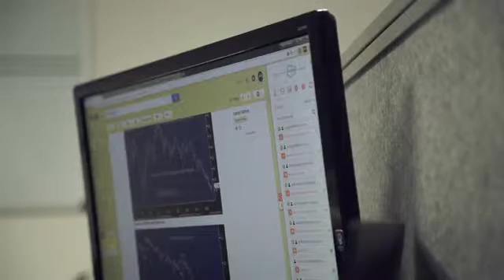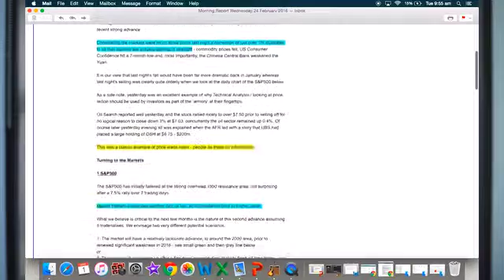Market Matters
All About Market Matters